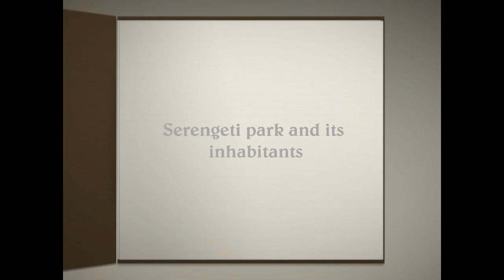7 - Serengeti park and its' inhabitants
Serengeti park and its' inhabitants